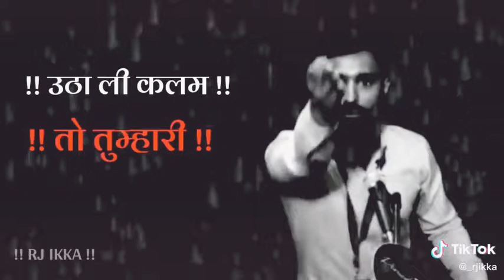8 July 2020